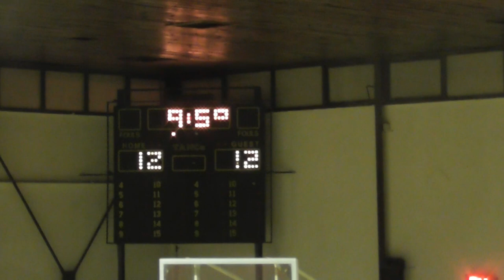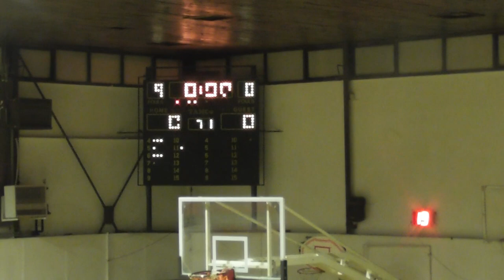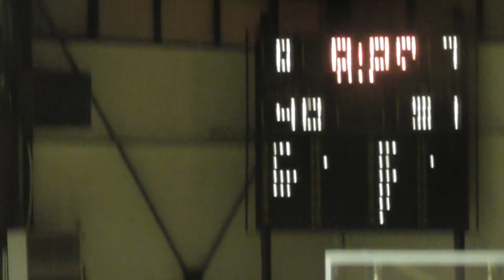Basketaki Salonica Evolution - Best ΩΧ VS Air Ballers (19/04/2024)